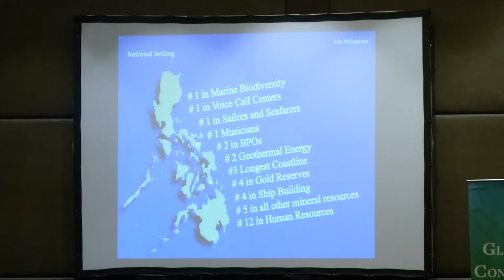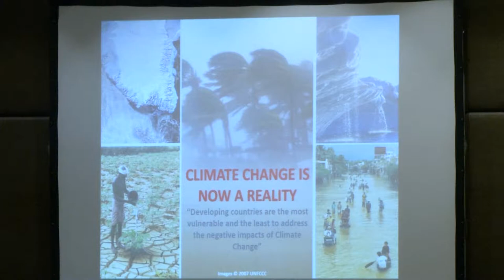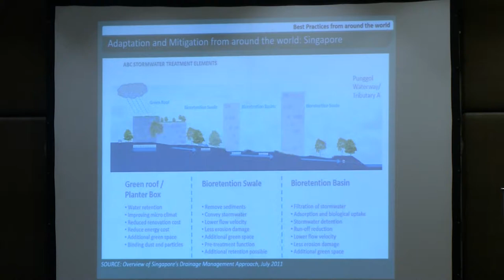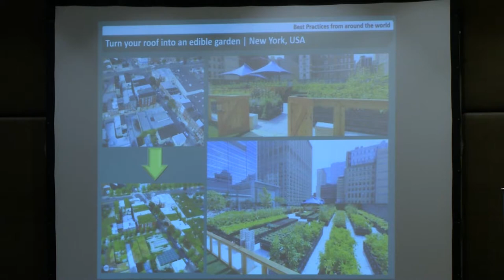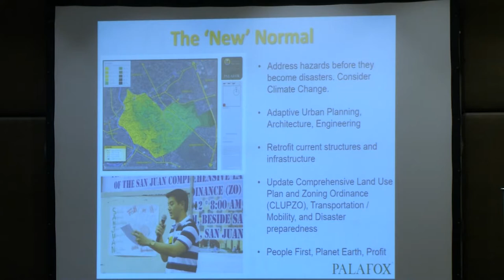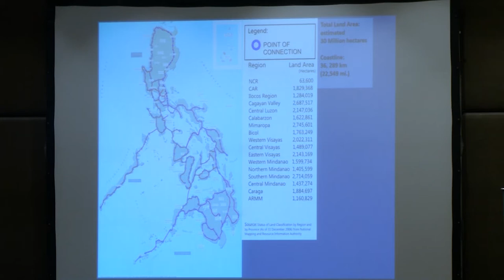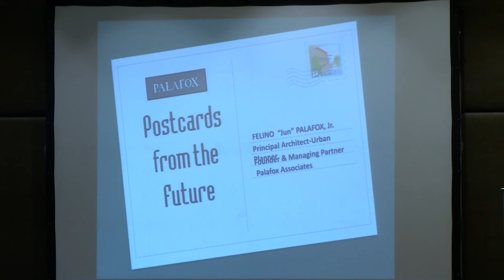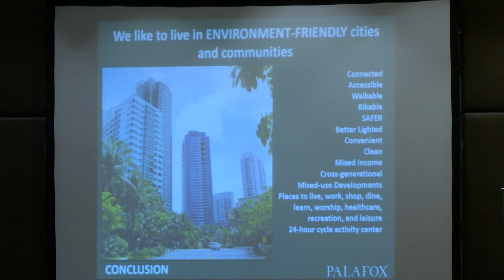Global Peace Convention 2017 Global Service Forum 3: Architect Felino Palafox Jr.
Global Service Session 3: Disaster Risk Reduction and Youth Capacity Building: Philippines and Rise Nepal Case Studies

Global Peace Convention 2017, Manila, Philippines
Moral and Innovative Leadership: New Models of Peace and Development